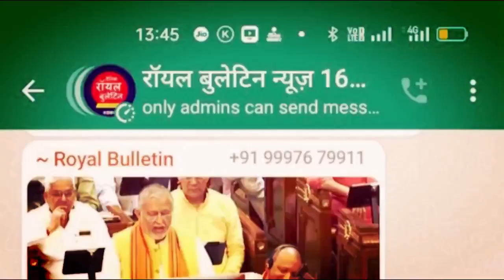वायरल वीडियो ने खोली शामली जिला मुख्यालय पर कानून व्यवस्था की पोल